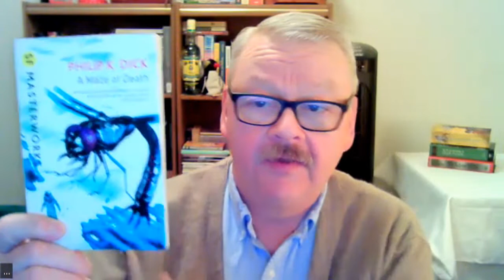New Worlds November Week 2 Wrap-Up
Week 2: Extraterrestrial Science Fiction stories. I read:
1. A Maze of Death by Philip K. Dick
2. Paradise Lost by Ursula K. LeGuin

Week 3: Classic Science Fiction